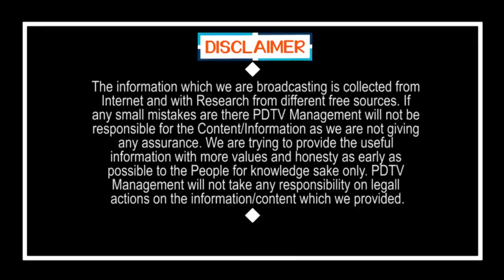Good News to Drinkers | Home Delivery of Alcohol | గుడ్ న్యూస్ : మద్యం హోమ్ డెలీవరీ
గుడ్ న్యూస్ : మద్యం హోమ్ డెలీవరీ  | Good News to Drinkers | Home Delivery of Alcohol | PDTV News